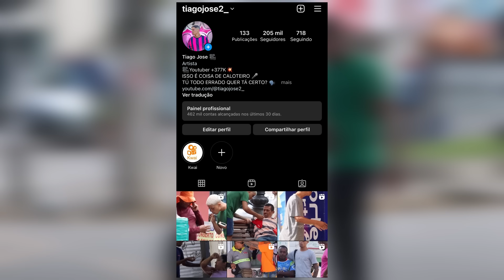C@DEIRANTE F0LGAD0 - pegadinha